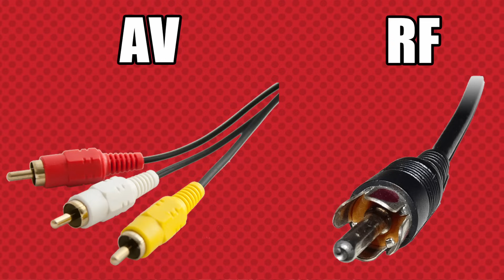DIFERENTES FORMAS DE JOGAR RETRO GAMES DA SUA COLEÇÃO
Mostrando várias formas diferentes de jogar os jogos em mídia física retrô da sua coleção que não é apenas o console original.